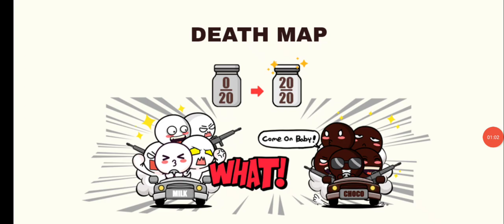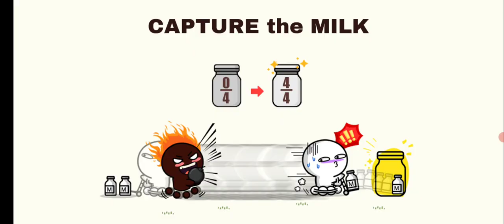I use a watergun in milkchoco 🔫